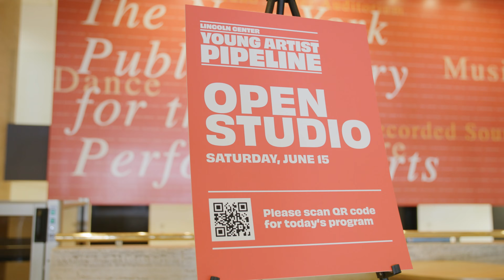Young Artist Pipeline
Lincoln Center's Young Artist Pipeline is an arts training program for middle school students interested in developing their craft in a chosen art form, learning about the professional arts world, and potentially auditioning for and attending a vocational screened arts high school. Pipeline seeks to address the opportunity gap that many students experience due to the prohibitive cost of training in the arts.